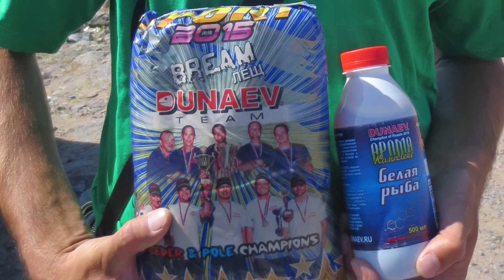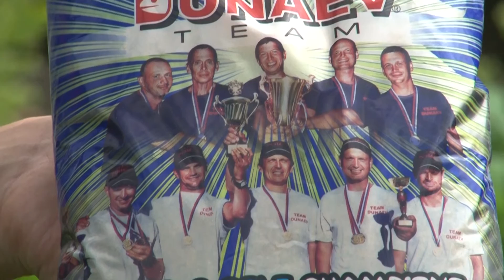Прикормка Dunaev Спорт Лещ